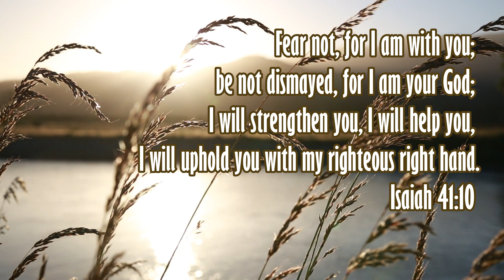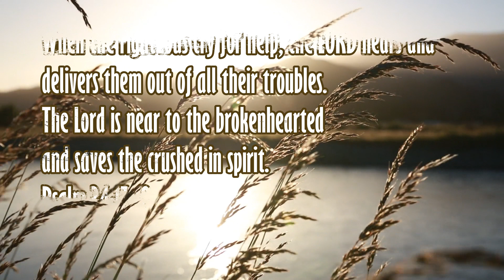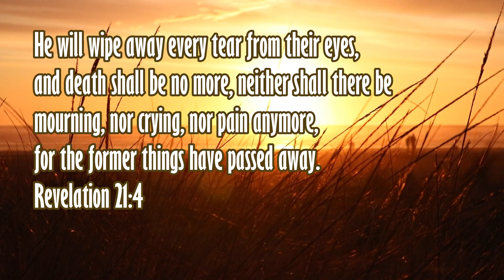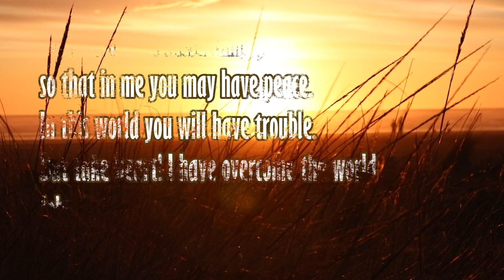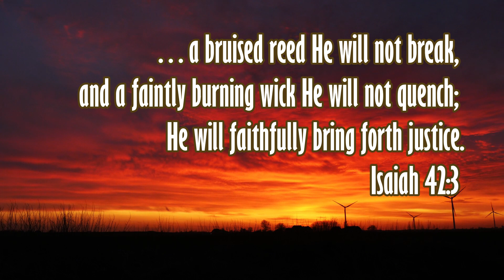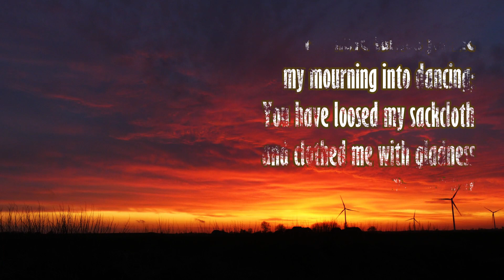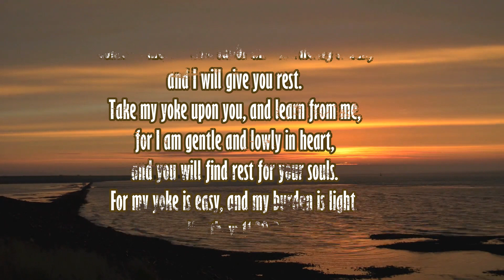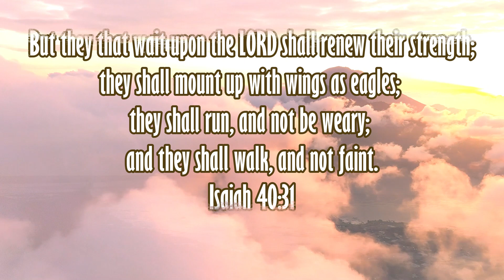Inspiring Quotes Bible Verses in Overcoming Fears & Anxieties (A Christian Meditation)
Verses from the Bible that will encourage us to go on living, to continue to fight the good fight,  and not to give up to the cares of the world. These Bible verses will remind us how God can heal us from our brokenness and assure us that He will always be there for us especially in times of trouble and difficulty. Let's not lose hope and let us continue trusting God for He knows our weakness.

If you are also looking for a way to meditate on God's words, this video will also serves as a meditation for Christians who want to have a quiet time with God while watching on the beautiful scenery God has created and also hearing some calming music on the background.

So sit back and let these verses take your fears and worries away.